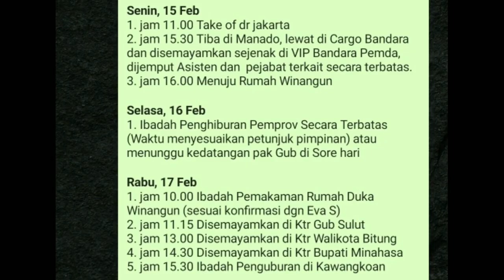Jadwal Rundown Pemakaman Terbaru Penjemputan Almarhum Sinyo Harry Sarundajang